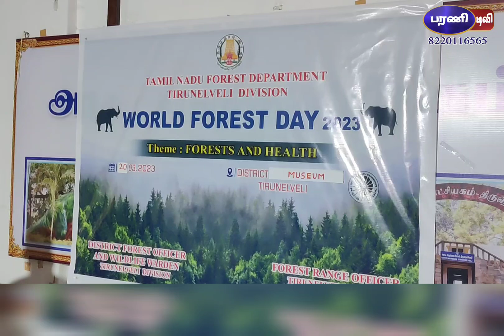அரசு அருங்காட்சியகத்தில் வனத்துறை சார்பில் உலக வன நாள் போட்டிகள்